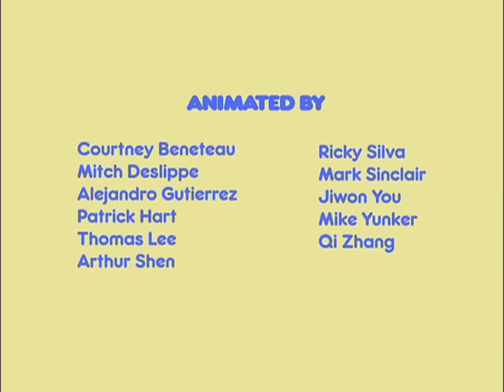Max & Ruby: The Princess and The Marbles/ Emperor Max's New Suit / The Three Little Bunnies - Ep.45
When Ruby’s play is interrupted by Max playing with his marbles, she tells Max he needs to be more sensitive to what other bunnies might want. She uses the bunnytale of the “Princess & the Marbles” to help him understand.